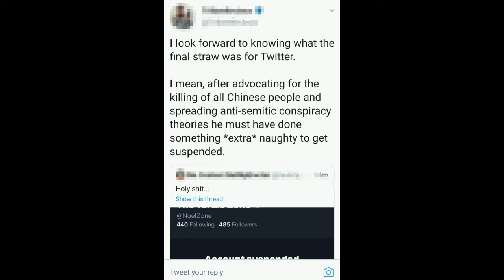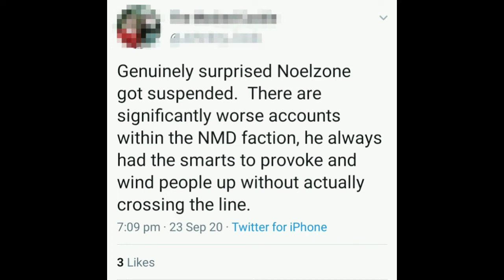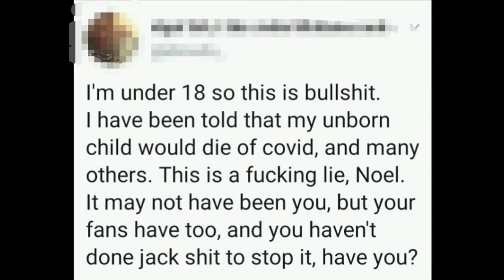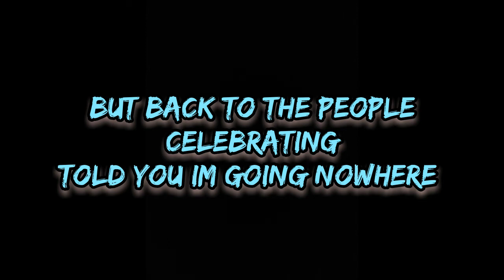Twitter Account Suspended Whittaker Fans Celebrate Then A Miracle Happens 😂😂😂😂